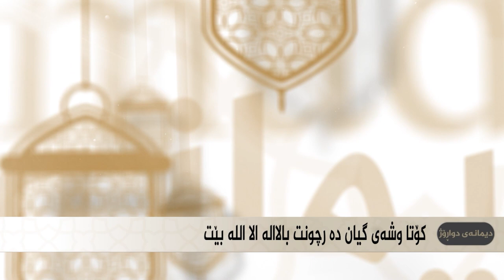دیمانەی دواڕۆژ 6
دیمانەی دواڕۆژ
کۆتا ووشەی گیان دەرچوونت با لاالە الا الله بێت
د.اسماعیل پینجوێنی